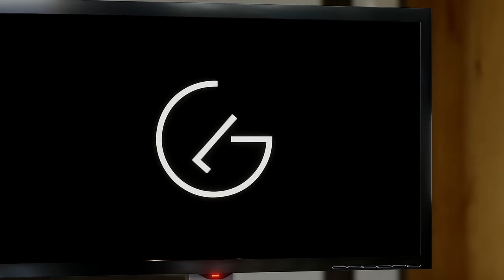LG Logo Animation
The logo is composed of two elements, the letters LG in gray and the symbol in red. The letters "L" and "G" stand for "Life's Good" in the tagline, but LG is short for Lucky Goldstar.

Animation for youtubers and LG lovers. Inspiration for designers and art workers. Made in Blender 3D - Eevee (with sound effects).